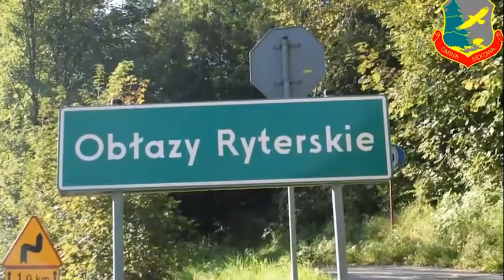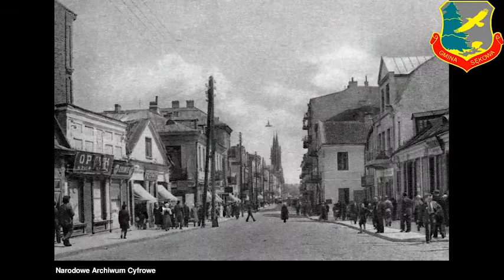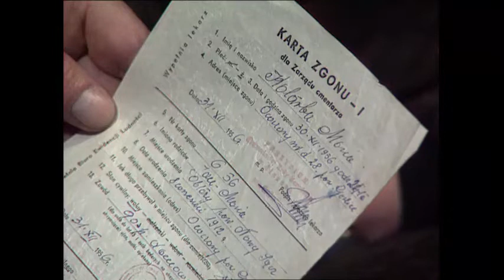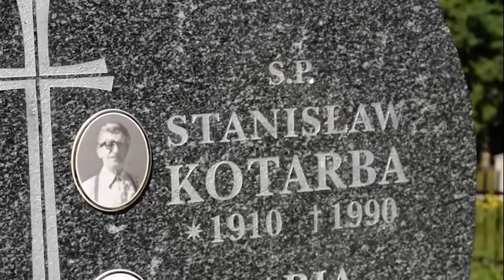Maria Kotarba "Mateczka z Auschwitz" - Sprawiedliwa Wśród Narodów Świata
Maria Kotarba "Mateczka z Auschwitz" - Sprawiedliwa Wśród Narodów Świata. Autor: Aleksander Gucwa, Sękowa